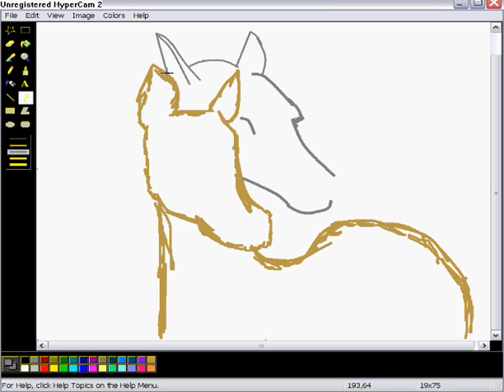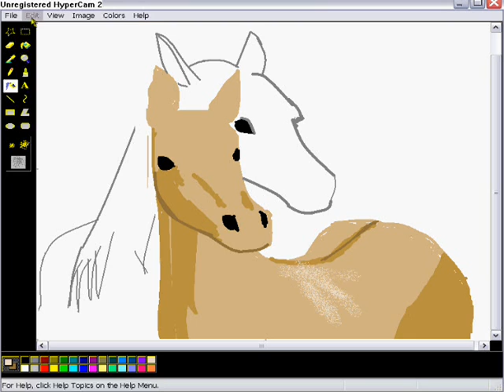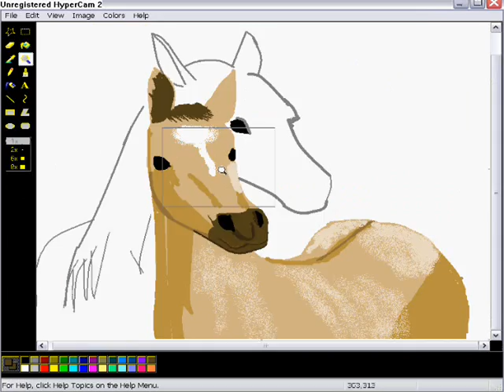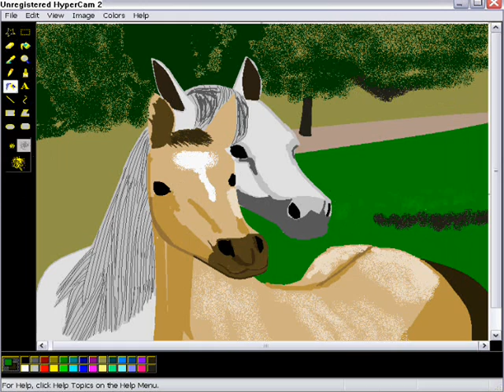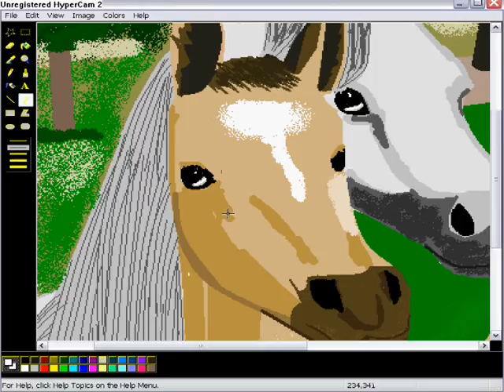sarris marios draw.wmv